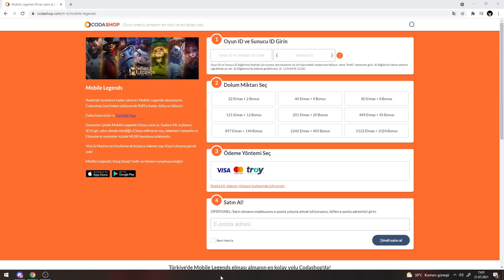BU BUİLDİ HAFİFE ALMAYIN - ASYA ESPORCU BUİLDLİ CHANG'E | Mobile Legends